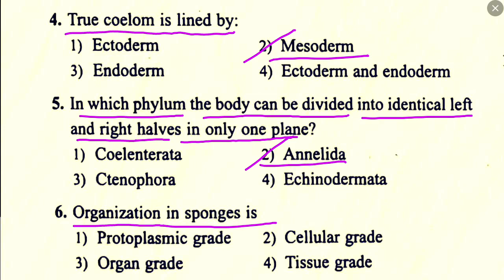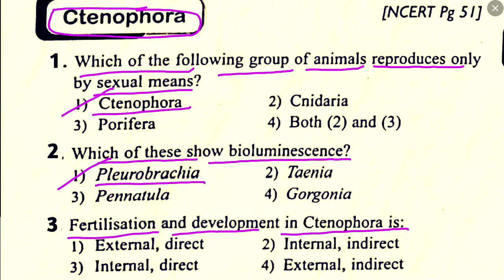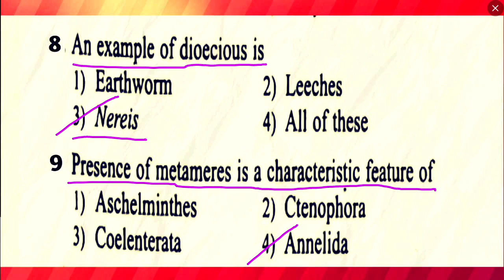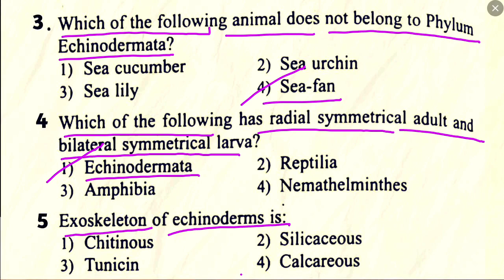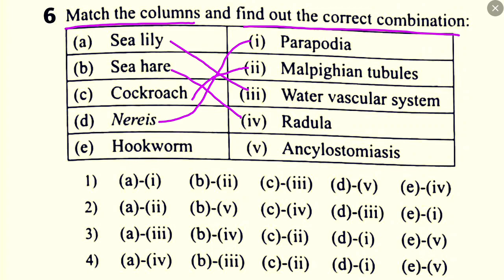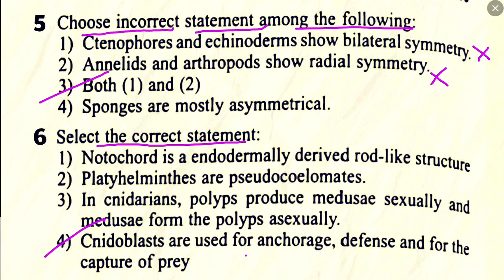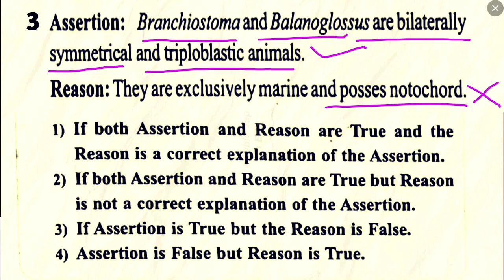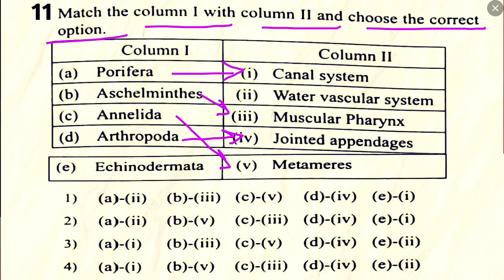Animal Kingdom Questions in One Shot | Animal kingdom class 11 one shot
Animal kingdom class 11 one shot / animal kingdom questions for neet / animal kingdom class 11 / animal kingdom one shot neet /animal kingdom ncert line by line

In this video i have covered all kinds of questions from class 11th chap:-4. Animal Kingdom which are following...
1. NCERT Topicwise questions
2. Match the column type questions
3. Correct & incorrect type questions
4. Statement type questions
5. Assertion & reason type questions
6. NCERT Exemplar questions